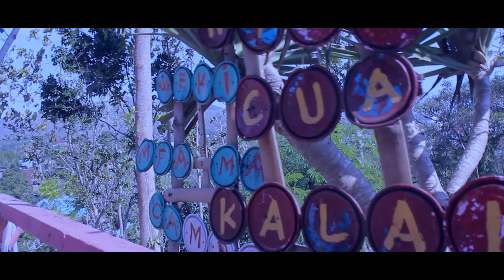Malaikat Tanpa Sayap - S-STREET B x Ir'Al Rejeck ( Official Music Video )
Ini adalah Music Video.

Direct - Editor - Story - Camera
Paris Alpha ( @paris_alpha )

Model
Syarif a.k.a S-STREET-B
Upik

Song by
Ir'Al Rejeck